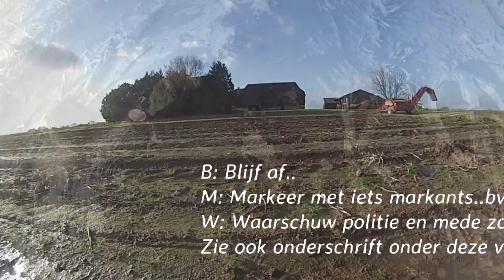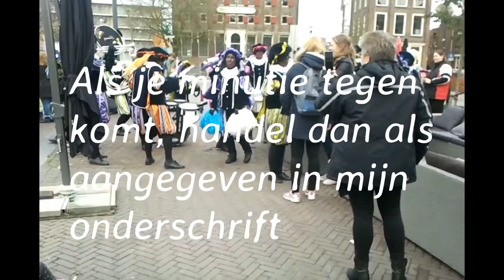The big bang theory, pfffff wat een scherven...en toch nog iets kunnen vinden op een WWII locatie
Hallo allemaal,
Ik ben geen WWII zoeker maar soms sta je er gewoon midden in en kun je verrast worden door het aantreffen van een explosief. Tot mijn verassing trof ik op deze zoekplek veel granaatscherven aan en werd ik mij ervan bewust dat ik me op een WWII locatie aan het zoeken was.
Voor mij is dit een teken dat ik niet te diep graaf alleen in de ploeglaag. Mocht je nu wel een explosief aantreffen in je gegraven gat, dan dien je als volgt te handelen:

Hier een verhaal betreffende de richtlijnen voor het omgaan met gevonden explosieven. Geschreven door Coen Cornelissen, beroepsmilitair bij defensie. Een aanrader om even door te lezen.
 (Gekopieerd van Bodemvondsten-SN)
 Een richtlijn 'hoe om te gaan met gevonden explosieven'.
Beste mensen. Lees verder op mijn facebookpagina want het bericht is te lang...

Ik hoop hier vele mensen iets mee helpen en verdriet te voorkommen

Please watch my newest video